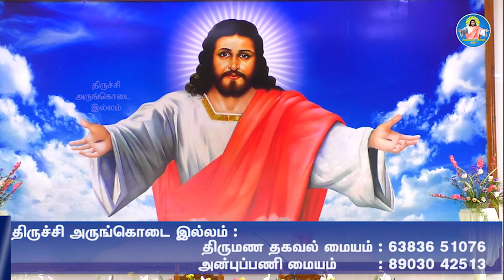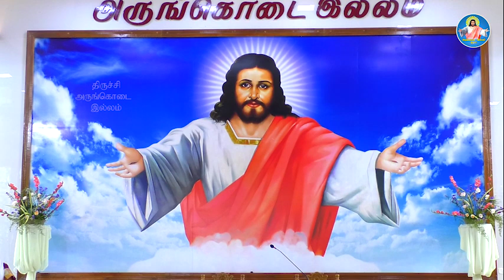03-01-2021 | இறைப்புகழ்ச்சி | Trichy Arungkodai illam | Sunday service| AKI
@TrichyArungkodaiIllam : Praise and Worship by Sis.Kulandhai Yesu, Trichy.

TRICHY ARUNGKODAI ILLAM - A Catholic Charismatic Centre
 49-K, Bharathiar Salai Trichy - 620 001.

Rev.Fr. Sebastin Albert
Director
Arungkodai illam
Trichy

MARRIAGE BUREAU: (10:30am - 04:00 pm, Sunday holiday)

(24x7)PRAYER TOWER:
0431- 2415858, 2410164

SUNDAY SERVICES ORDER
CONFESSION WILL BE HEARD DURING THE MORNING SESSION.
ROSARY
     10:00 am – 10:30 am
PRAISE AND WORSHIP
     10:30 am – 11:15 am
MESSAGE
     11.15 am – 12:45 pm
OFFERTORY
     12:45 pm – 01.00 p.m
BREAK (REFRESHMENT)
     01.00 pm – 01.30 pm
WITNESSES
     01.30 pm – 01.45 pm
ADORATION
     01.45 pm – 2.45 pm
EUCHARISTIC CELEBRATIONS
     2.45 pm – 4.00 pm

FRIDAY SERVICES ORDER
FIRST FRIDAY OF EVERY MONTH:
DIVINE MERCY MASS & ADORATION:
     10:30 am - 01:00 pm

ALL FRIDAYS:
     05:30 pm - 08:30 pm ( On First Friday's of every month , during this session there will be blessing with anoited oil).

NIGHT VIGIL PRAYER: ( On THIRD Friday's  of every month)
     ROSARY,PRAISE & WORSHIP, MESSAGE, WITNESS,ADORATION,MASS 10:00 pm - 04:00 am